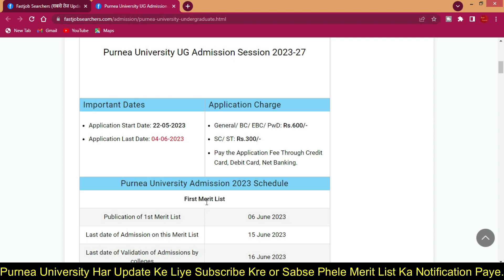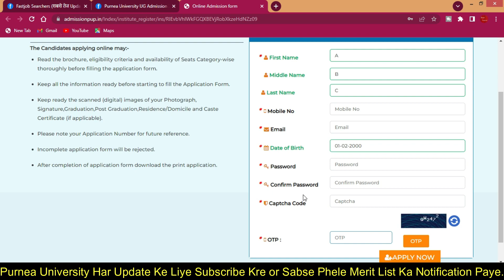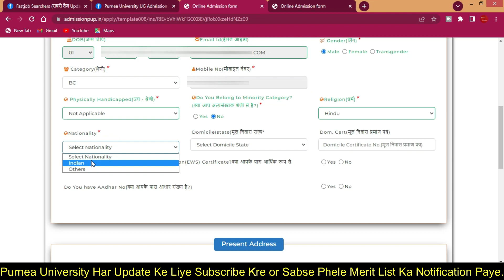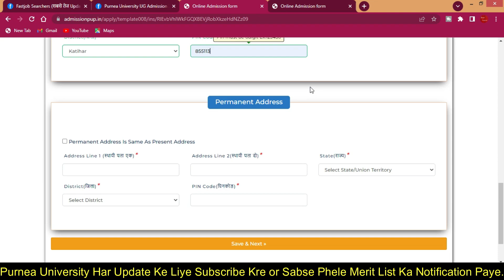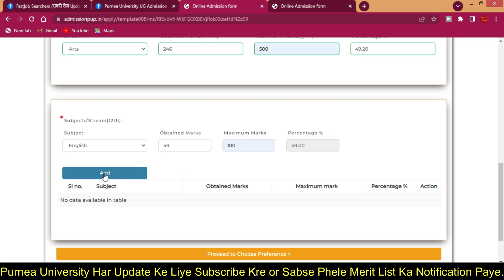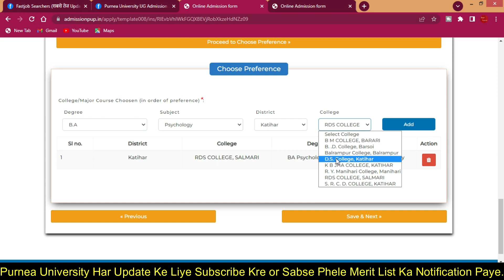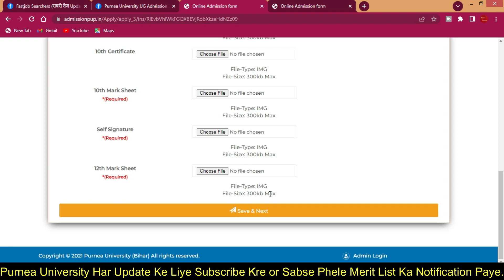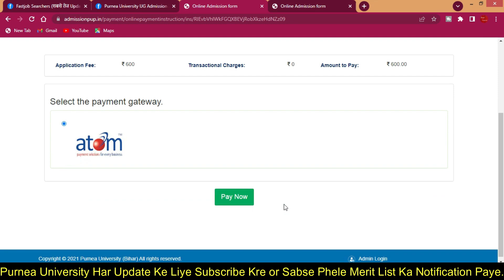Purnea University Part 1 Admission Form Kaise Bhare 2023 | PUP BA Part 1 Admission Form Online Apply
Gen/OBC Fee:- 600
SC/ST Fee:- 300
8 GB - DDR3 L Memmory
1000 GB - HDD